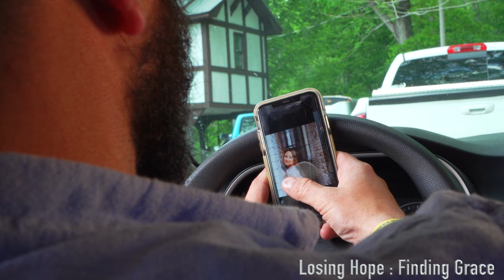LH:FG TRAILER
this is a snipet teaser of our upcoming feature film LOSING HOPE : FINDING GRACE. Written and Directed by Danny Todd, and this romantic, comedy, drama is FILLED with talented actors/actresses. Look Forward to the premiere and release COMING SOON.